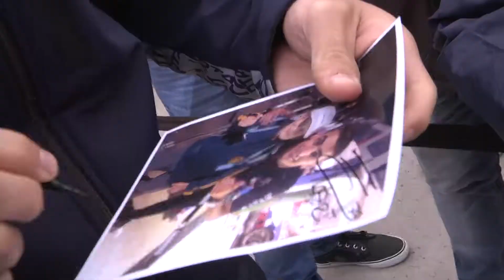INFORME: EL BUEN COMIENZO DE AÑO DE PEUGEOT EN SÚPER TC2000